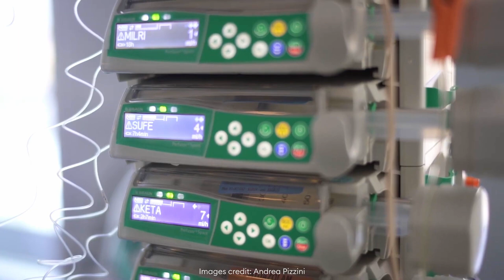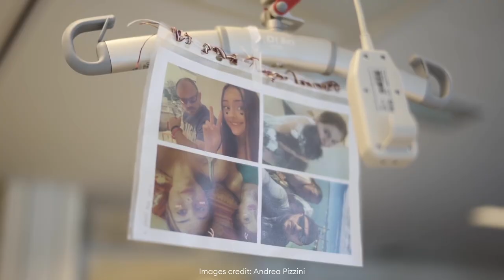Inside a Covid Ward: A Filmmaker's Experience - An Interview with Andrea Pizzini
Andrea Pizzini, a professional photographer and content creator, has spent the last 6 months inside the intensive care unit at Bolzano's hospital, in Italy. We caught up with him, as we were very curious to hear more about his experience.

0:00​ - Jump to Chapters
0:55 - A little bit about Andrea and his work
1:36 - The story behind the COVID-19 project
3:20 - The point of moving from taking photos only to video too
4:30 - The first moment at the intensive care unit
5:13 - Did  Andrea follow most of the crew or individuals only?
6:50 - With so many sick people, who "had the head" to talk to Andrea at the ICU?
8:11 - What "protected" Andrea from what he saw at the station?
9:11 - Parallel life at the ICU and the "outside world". How does this feels?
10:34 - What is the plan with all that footage?
12:08 - Will Andrea be editing his documentary?
13:03 - How did Andrea deal with sound for the project?
15:00 - Everything was shot handheld!
15:29 - Technically speaking, would Andrea do anything different now, looking backwards?